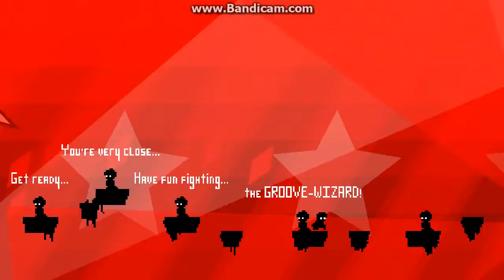Electronic Super Joy Let's Play Part 6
What will become of our buttless hero
Not too far until i finish the game now